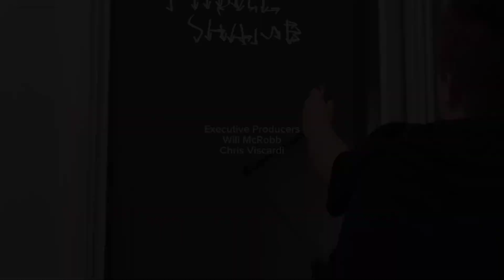Este Gorila Está Logo Vení Salvame Aha - All Title Cards Collection